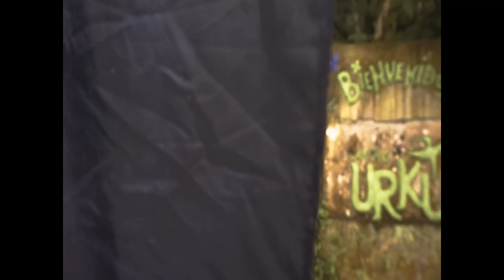Daily Commute to work B-Roll - Centro URKU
This is part of my daily walk out to work at Centre URKU. I've always wanted to do some B-roll here so this is my first attempt at it. I plan to release a few more of these as the year goes on so I can compare for improvement.